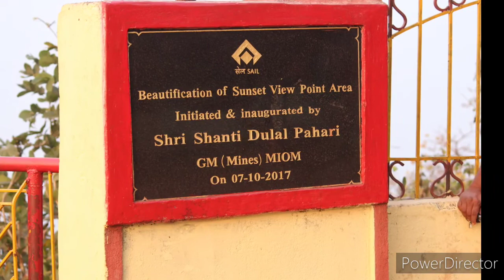sarandatour barbil odisha weekendtrip#2021